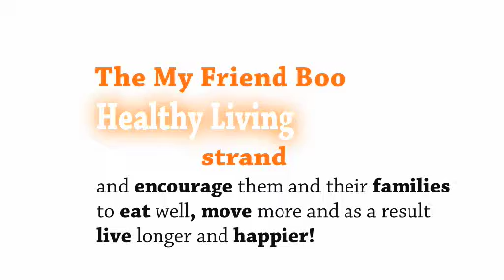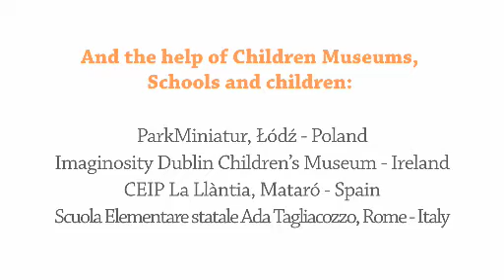Promo of ACTIVE project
ACTIVE is the first ever European Commission supported animation project on healthy eating and lifestyles of this scale. In addition, the animated series is accompanied by a teaching pack that will provide teachers and educators with support to teach kids how to be active and have fun at the same time!
For further infomation or visit My Friend Boo Channel